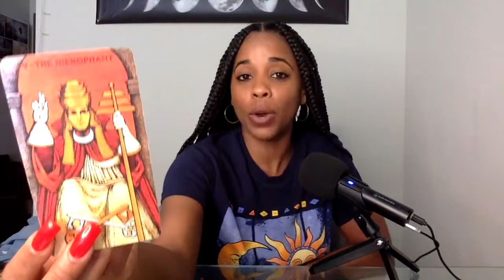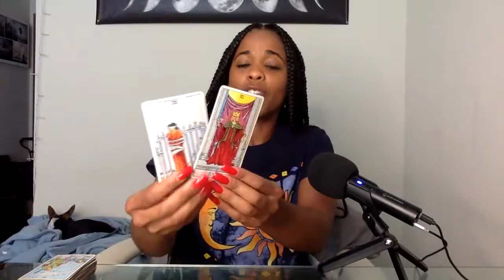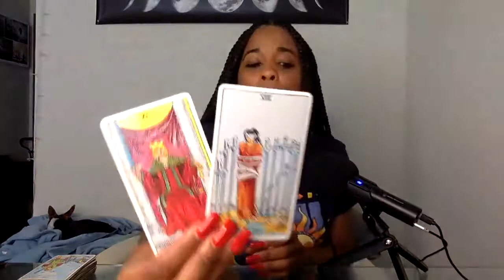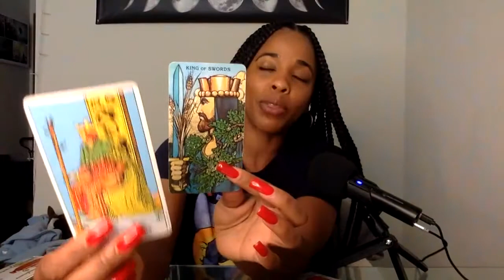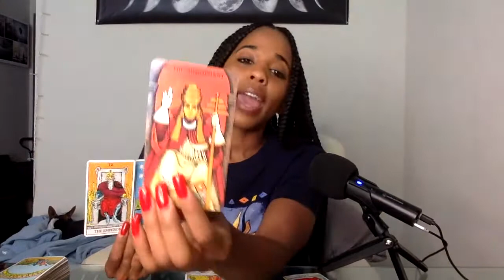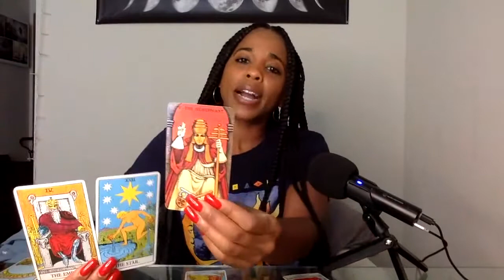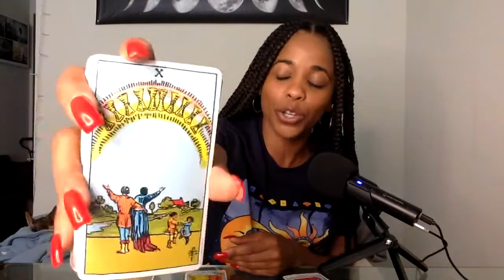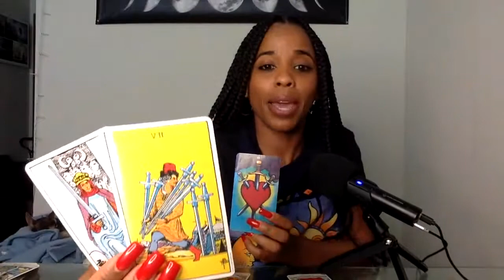Taurus May 2022 Tarot Reading by CheChe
Check out my podcast "My Virgo Friend podcast" for more content on astrology, energy shift and intuitive readings with me!